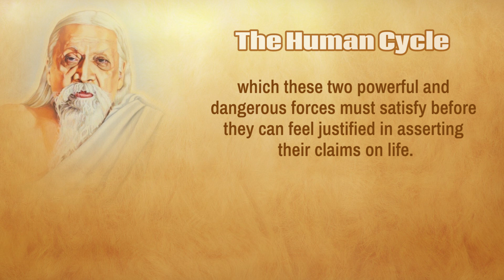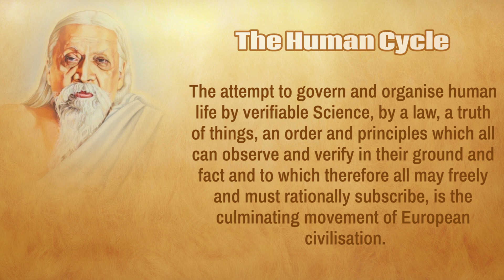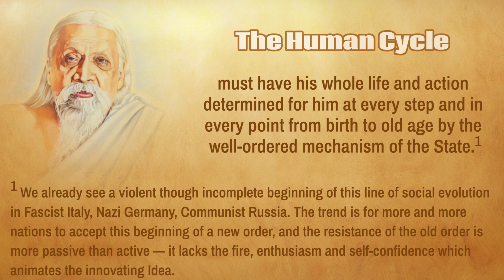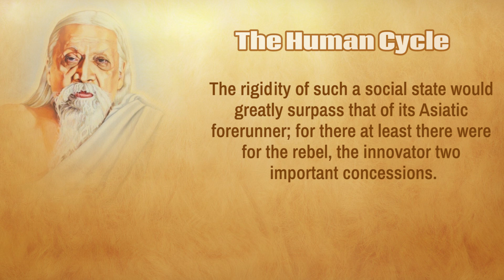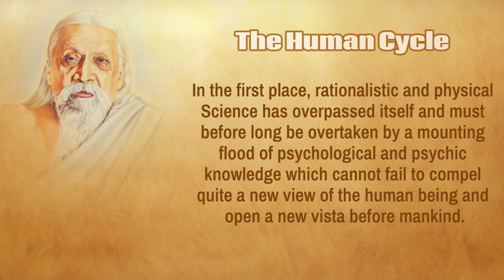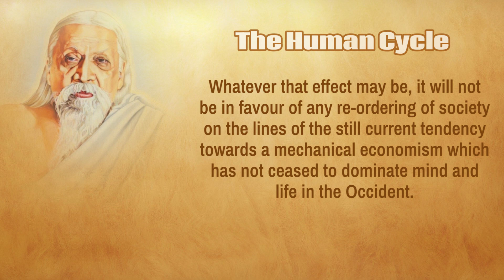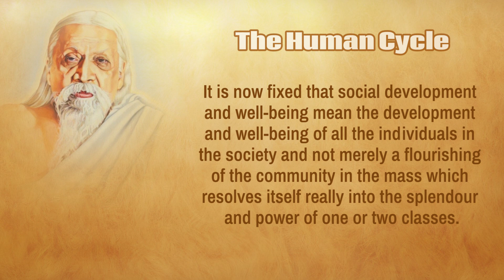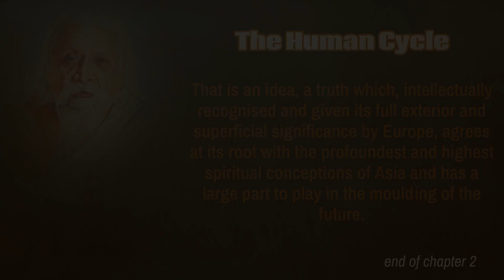The Human Cycle by Sri Aurobindo - read by Narad - Chapter 2 Part 2 - Page (20-25)